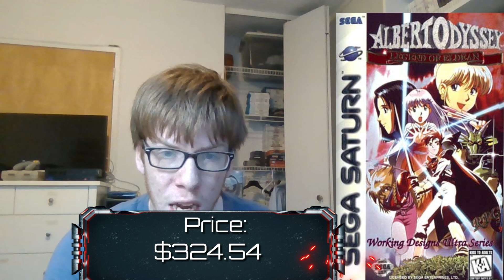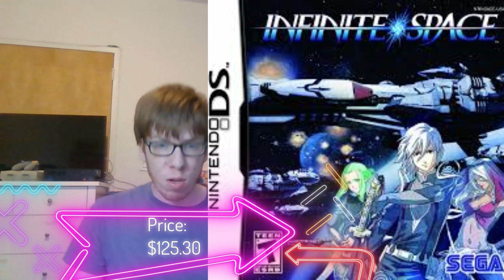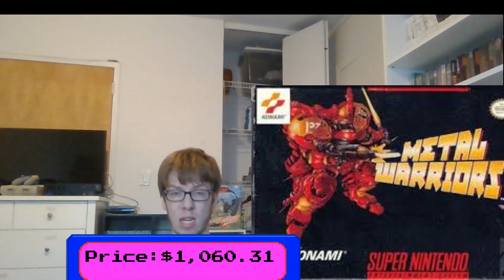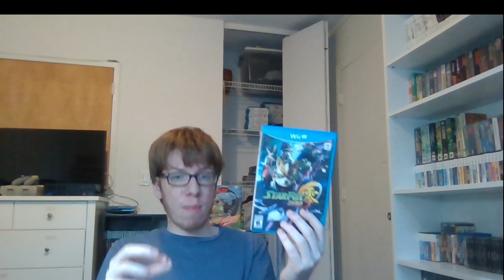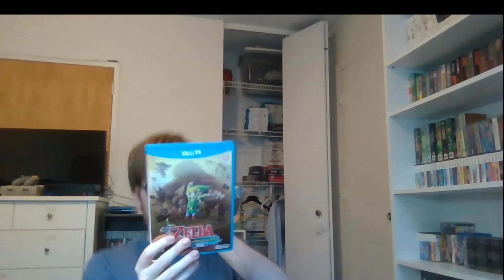Games I'm still looking for my Collection - jdthemightymesprit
Today's video is a little different. I'm actually not going to be doing a pickup or collection video but rather a video on Games I'm still looking for to add to my collection. These are games that I haven't been able to run across for under market value or games that I haven't got around to picking up but will in the future.

There's a lot of games that I'm looking for that I wasn't able to mention in this video so maybe I'll do a Part II on this topic in the future. We'll see.

I'm jdthemightymesprit, keep playing games and having an amazing time and I'll catch you guys in the next video. Peace.

Fan Art - legendofanntakamaki